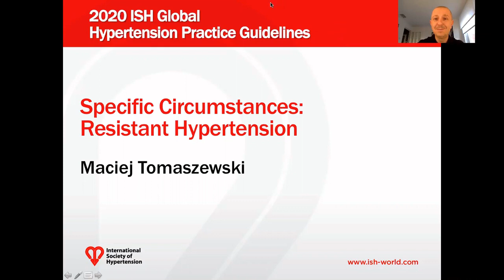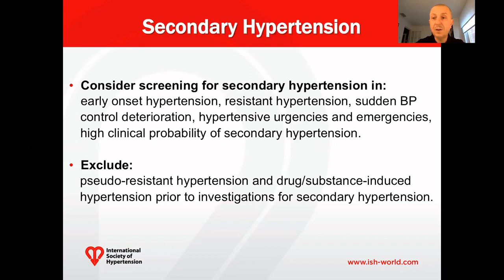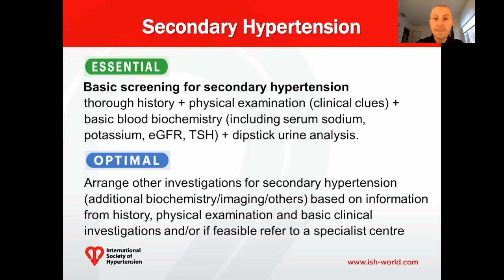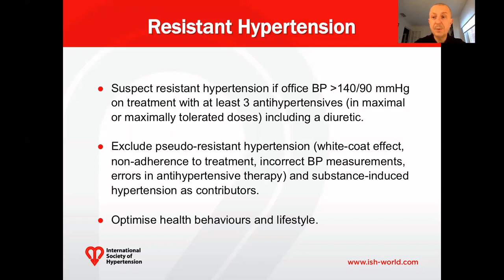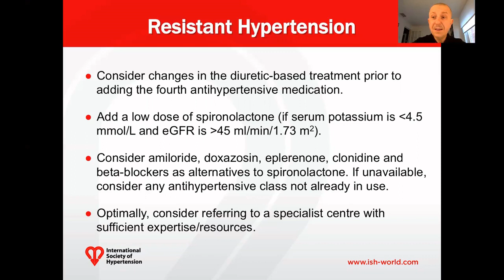2020 ISH Guidelines: Adherence and Resistant Hypertension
ISH President-Elect Maciej Tomaszewski summarizes adherence and resistant hypertension in the 2020 ISH Global Hypertension Practice Guidelines